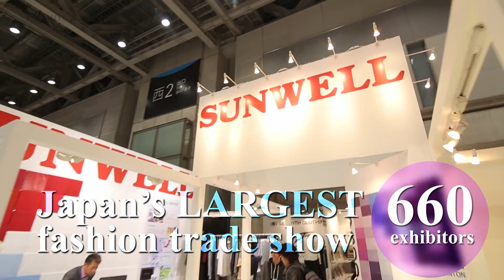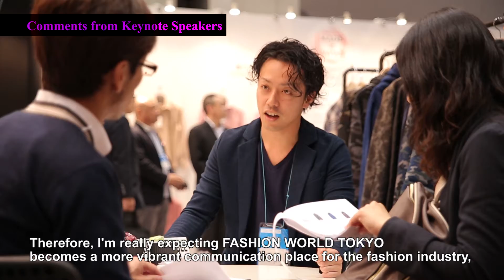FASHION WORLD TOKYO 2016 -Show Introduction Video- (English)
Spare a few minutes to see Japan's LARGEST fashion trade show, FASHION WORLD TOKYO! Show outline, figures, Comments from exhibitors & keynote speakers etc.